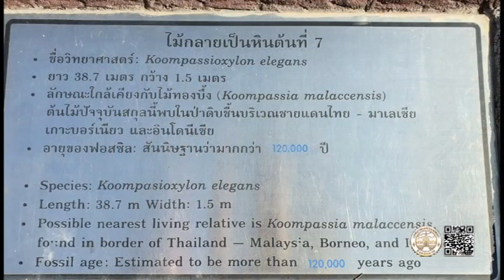04 02 65 อบจ ตากส่งเสริมการท่องเที่ยวเชิงอนุรักษ์ด้านธรณีวิทยาไม้กลายเป็นหิน